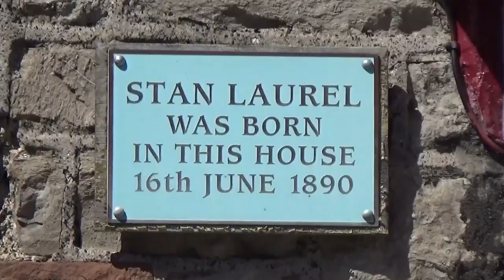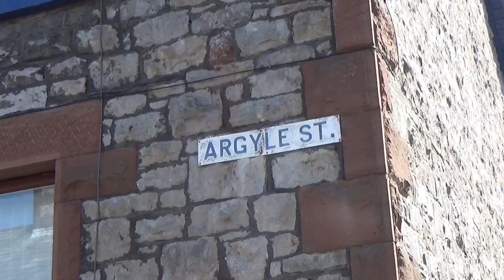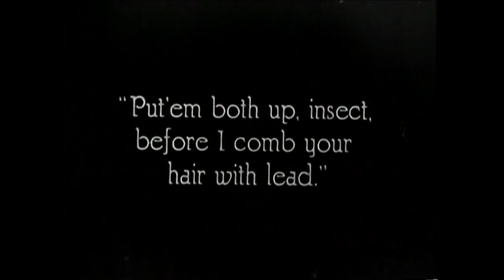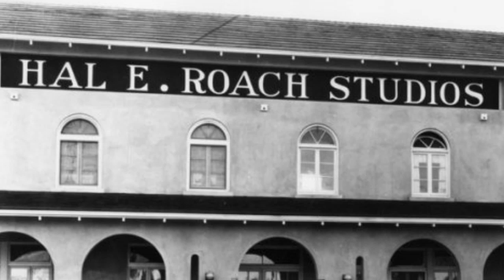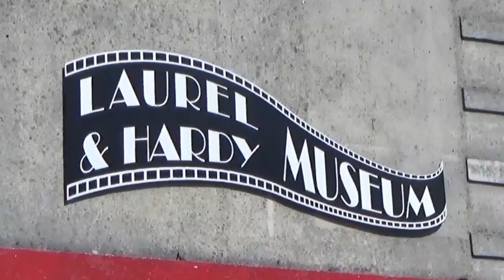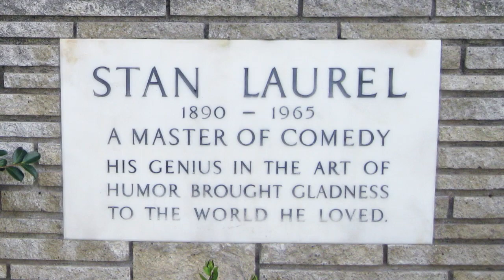Stan Laurel: Comedy Genius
A documentary celebrating the work of comedy genius Stan Laurel, one half of the Laurel & Hardy team. This was produced in 2015 to commemorate Stan's 125th birthday.